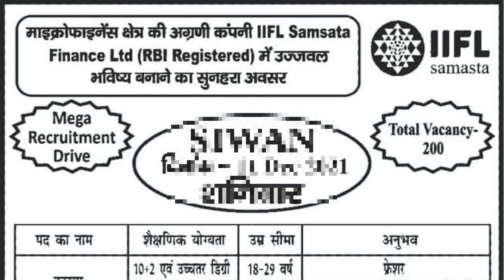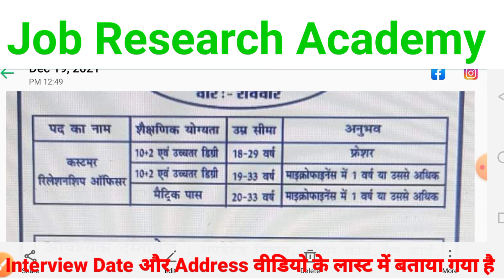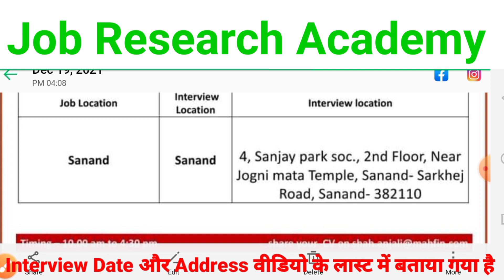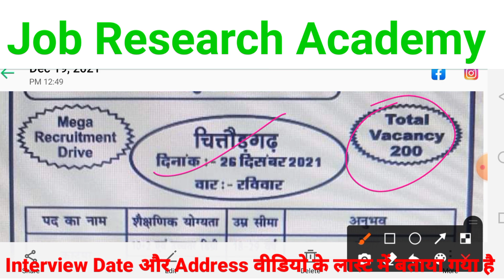Mahindra Finance में न्यू भर्ती🔥|| 12th पास Male & Female | Salary - 22हजार/माह + फ्यूल + Incentive